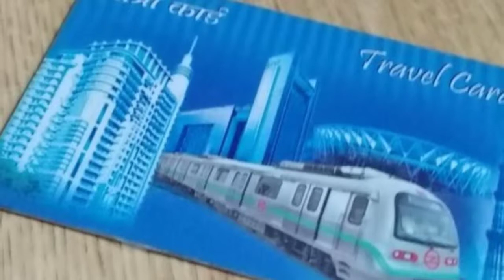Delhi metro card recharge.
Delhi metro card recharge by machine.
There is two options on machine.

1) Top up
2)jankari

You have to click on top-up with touch of metro card. Then click on top-up
Second option will display on screen that valid, you have click on valid then your recharge will done.